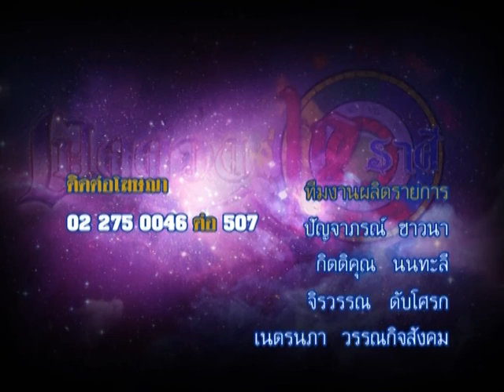รายการเปิดดวง 12 ราศี | 15/01/59 | EP 4/4